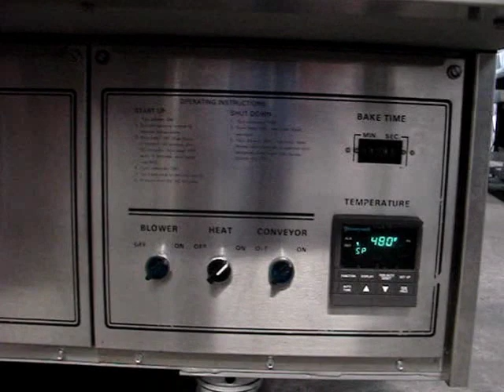Middleby Marshall PS360 Conveyor Pizza Oven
Middleby Marshall Pizza Oven